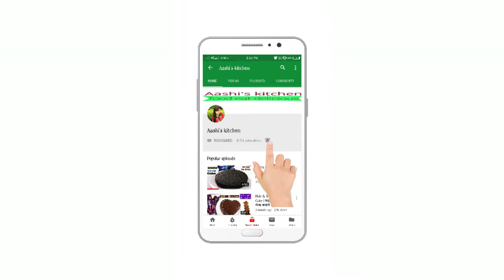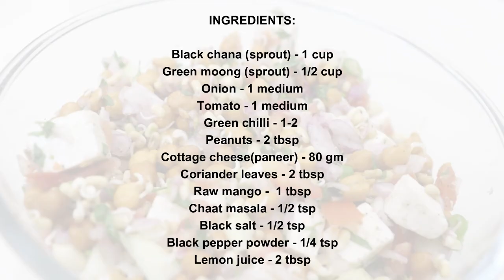ताकत व स्फूर्ति से भरपूर | Sprout Chaat Within 5 Minutes | Protien Sprout Salad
Healthy recipe, weight loss recipe, protien salad, Sprouts, Kala chana sprouts, healthy food, healthy food without fire, protien food, sprout recipe, sprout chaat, sprout salad

INGREDIENTS:
Kala chana - 1 cup (sprout)
Green moong - 1/2 cup (sprout)
Cottage cheese (paneer) - 80 gm
Raw mango - 1 tbsp

Regards
Aashi